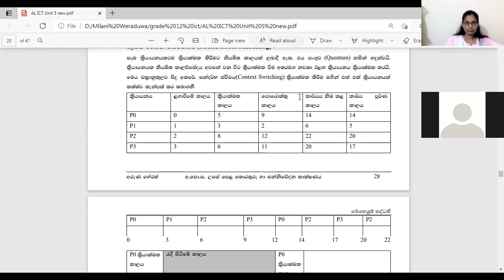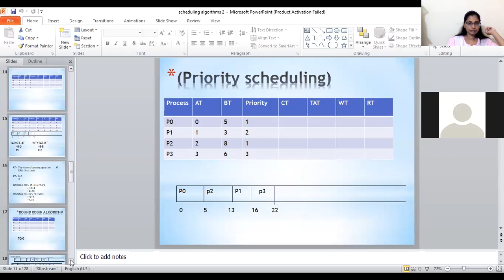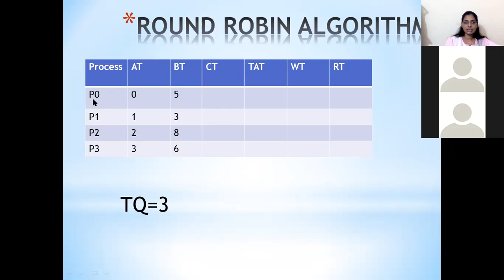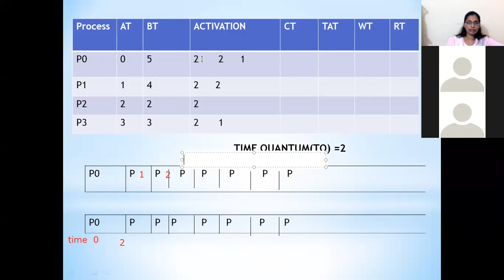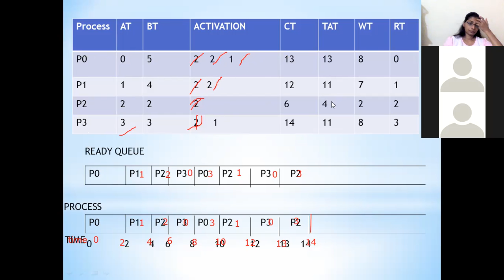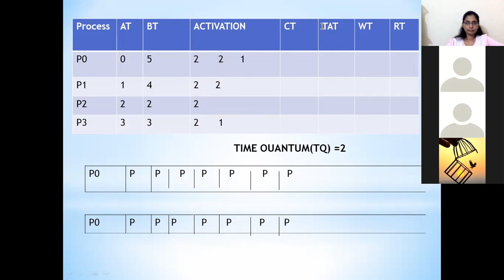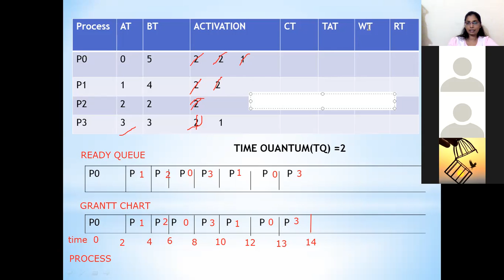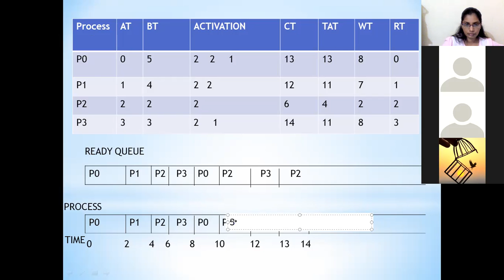GRADE 12 ICT- OPERATING SYSTEMS(ROUND ROBIN ALGORITHM)